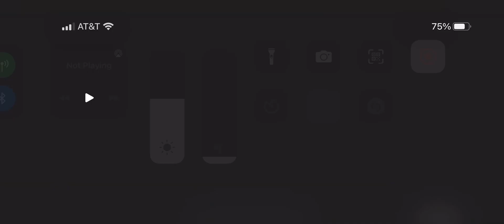Nilous Sabzeruz festival dance